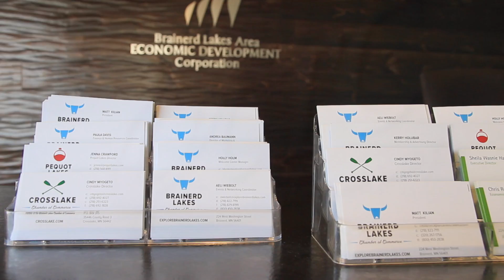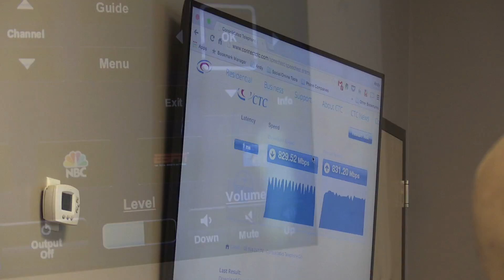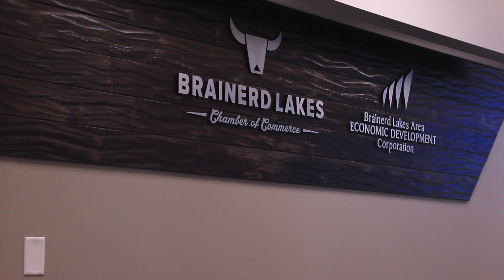Conference Room Technology - CTC Room, Brainerd Lakes Chamber of Commerce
This video highlights the public conference room at the Brainerd Lakes Chamber of Commerce - the 'CTC Room' was a multi-organization effort to create a meeting space with advanced audio, video, and networking capabilities for anyone in the area to use.